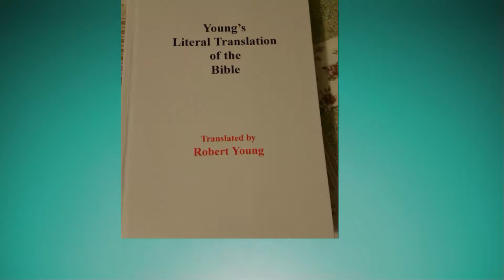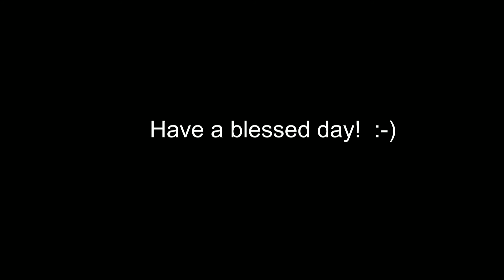Anti-Vlogmas 12-17: Date Night